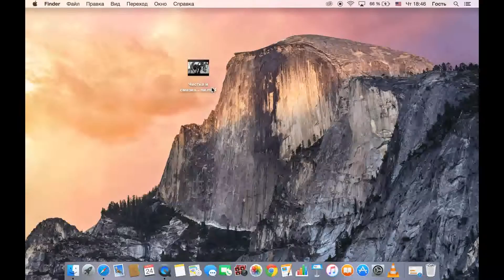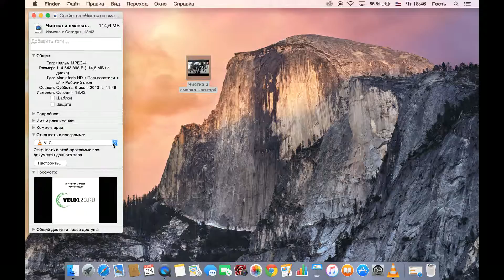VLS для mac os x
Всем привет! В этом видео Вы узнаете, как скачать vlc media player для os x и как поставить его проигрывателем по умолчанию.